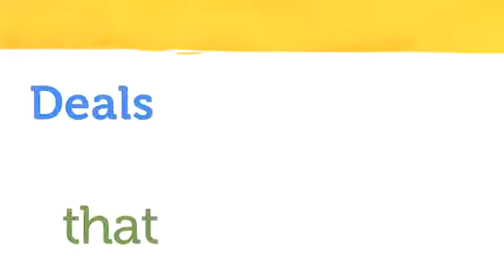Baker & Baker Dentistry